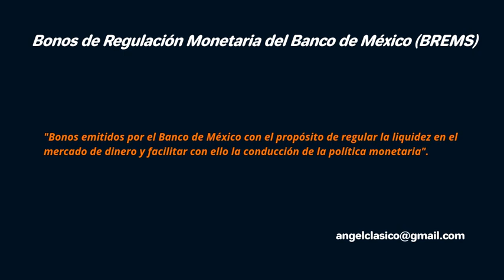BONOS DE REGULACION MONETARIA DEL BANCO DE MEXICO BREMS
Bonos emitidos por el Banco de México con el propósito de regular la liquidez en el mercado de dinero y facilitar con ello la conducción de la política monetaria.